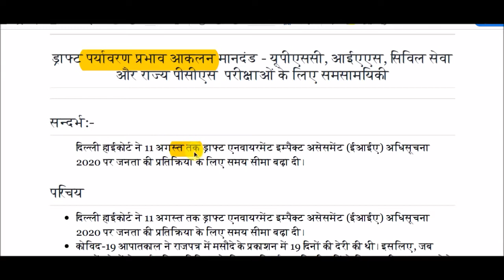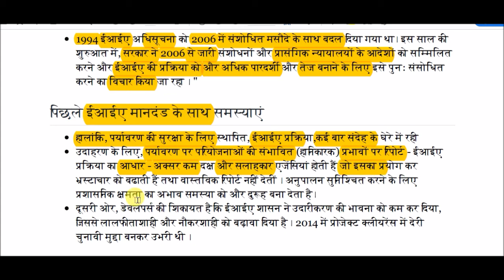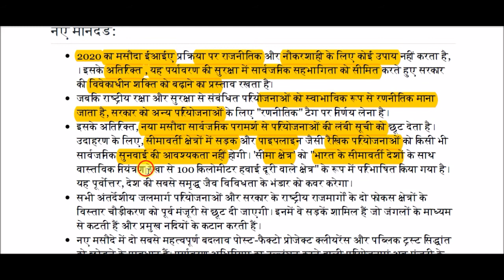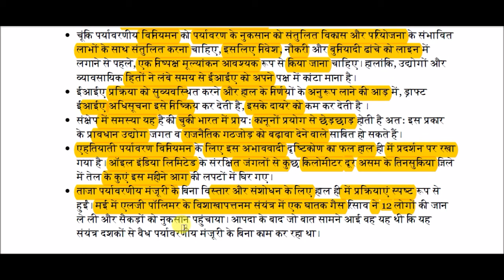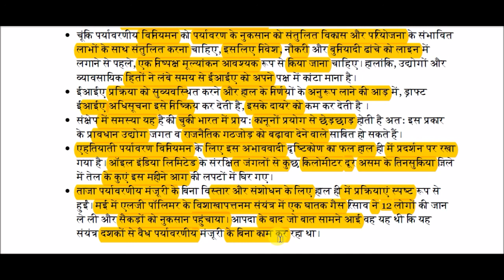ड्राफ्ट पर्यावरण प्रभाव आकलन मानदंड || Draft Environmental Impact Assessment Criteria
Draft Environmental Impact Assessment Criteria for All Competitive Exams like SSC, Railway, IB, Bank, UPSC, BPSC, MPSC, PCS, etc.